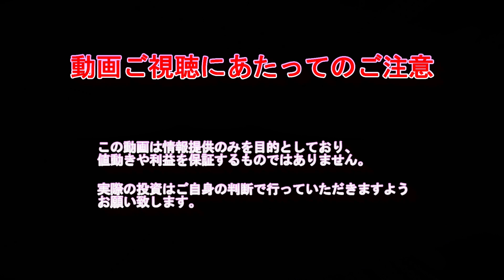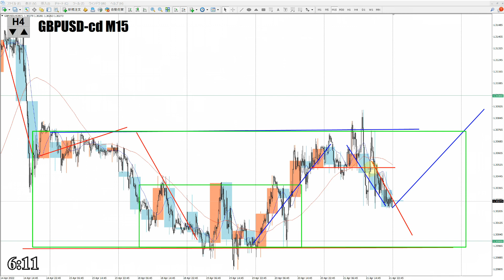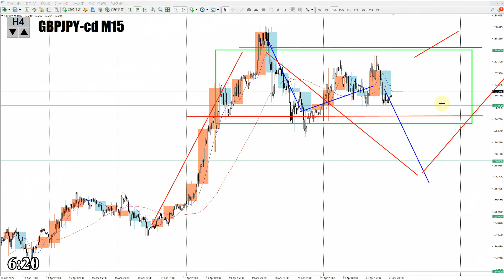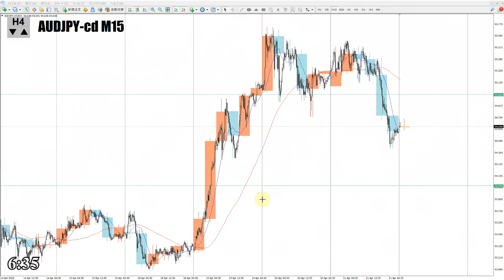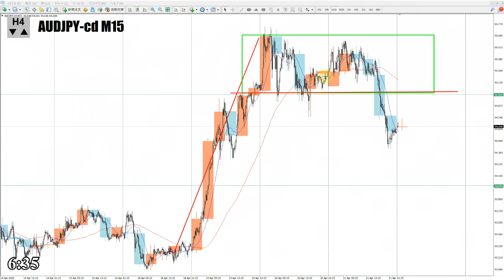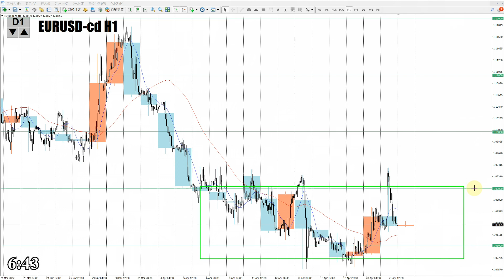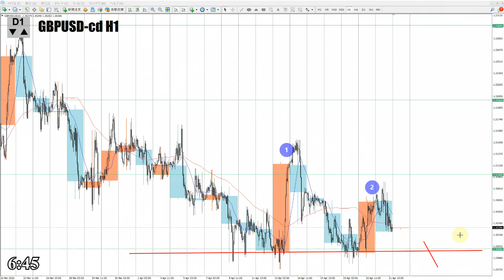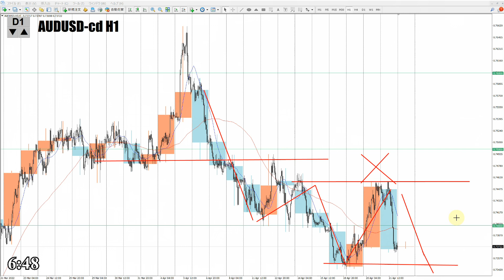【TAKA FX】ドル、円、ユーロ、ポンド、豪ドルの為替相場の前日の動きをチャートから解説。4月22日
【Mi_Symbol】

0:00　ユーロドル
4:00　ユーロ円
6:35　ポンドドル
9:47　ポンド円
12:47　豪ドルドル
15:40　豪ドル円
18:06　まとめ